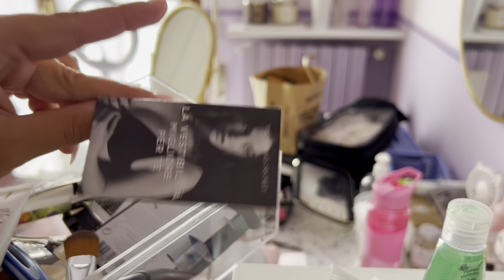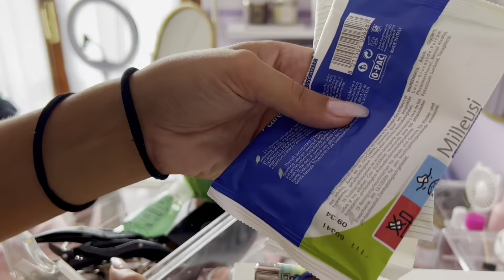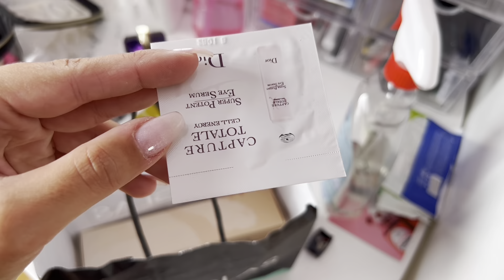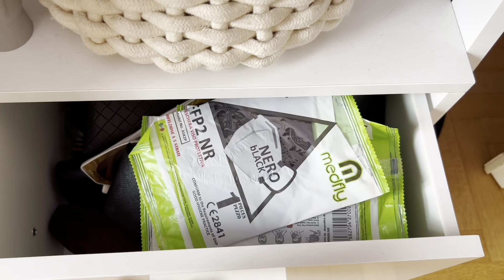CLEANING MY ROOM🧼🫧| morrilove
Eilaa,
In questo video vi porto con me nella mia incasinata camera.
Spero vi piaccia un bacio. ♥︎